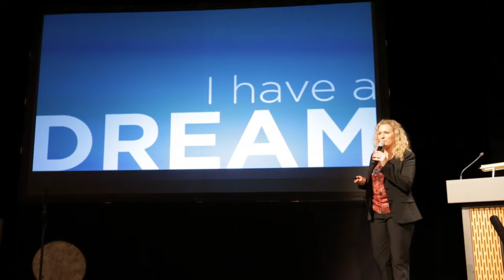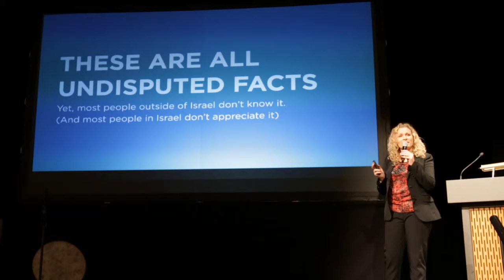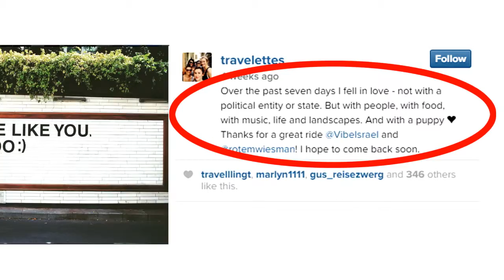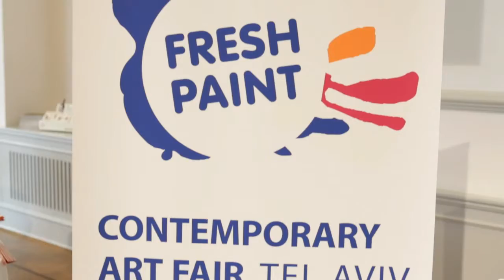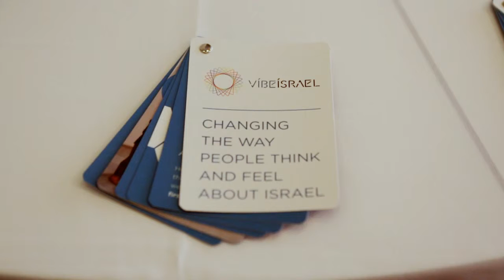American Friends Of Vibe Israel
In May 2015 at the we launched a new initiative - The American Friends of Vibe Israel. In a fantastic event in New York, we introduced Vibe Israel to new faces and shared our vision in promoting the innovation and creative energy that's there all around. The event included a presentation by Joanna Landau, Vibe Israel's Founder & CEO, and greetings by the CEO of the Association for a Better New York, Ms. Jen Hensley. During the event, we showcased Israeli creativity all around the venue in areas of fashion, food, design, tech and much more!